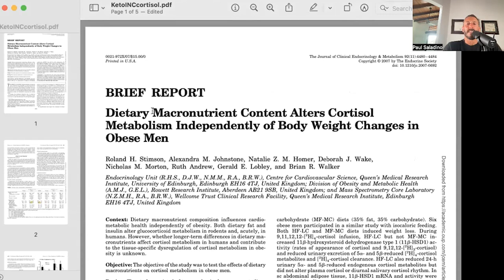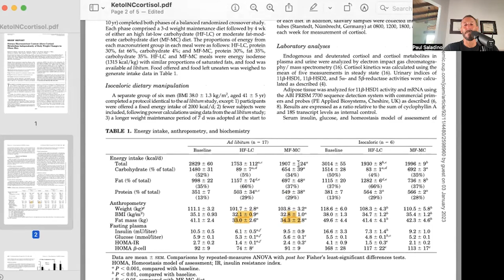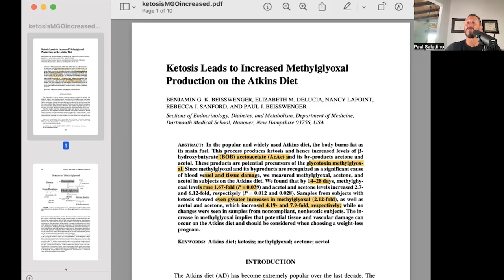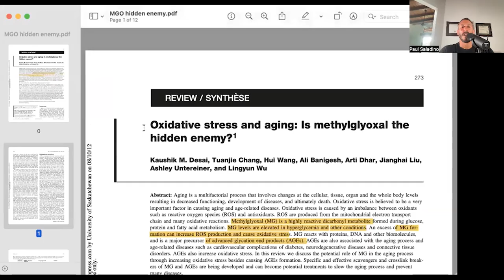Why you should stop keto and add carbohydrates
Paul explains how restricting carbohydrates increases cortisol and methylglyoxal production, therefore why ketogenic diets are not beneficial, and how there are other ways to control appetite.